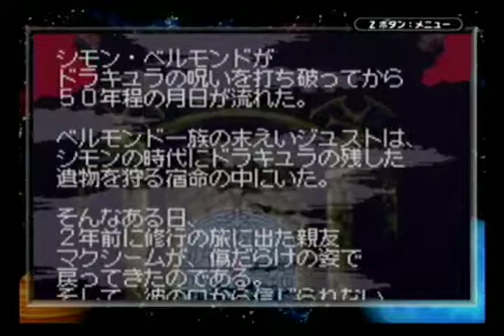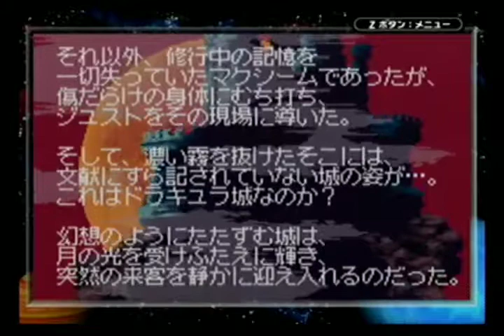ススメテなんぼ」レトロゲーム「ドラキュラ3本」ゲームボーイアドバンス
「ドラキュラ伝説サークルオブザムーン」「キャッスルヴァニア白夜のコンチェルト」「キャッスルヴァニアあかつきのメヌエット」